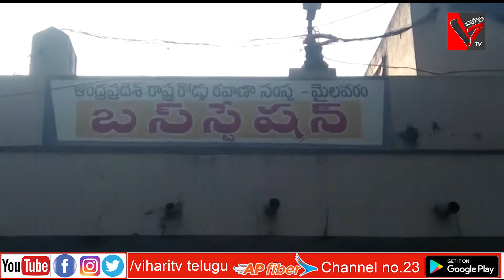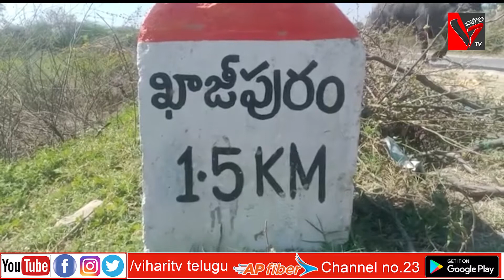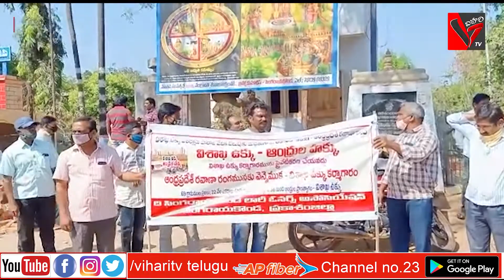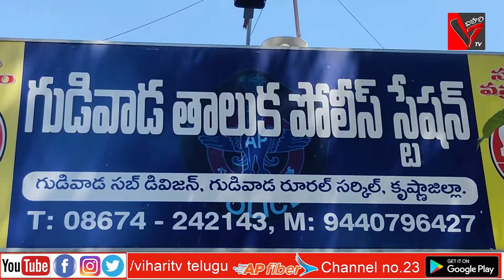05-03-2021 / VIHARI TV / NEWS / BVULLTNE / TODAY